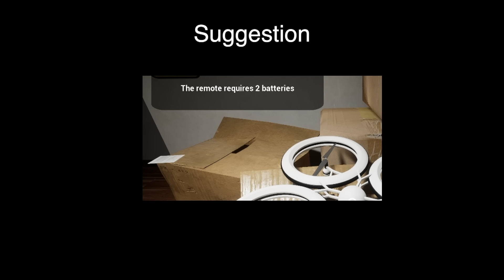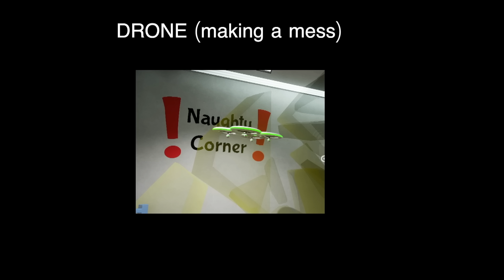Making the sounds of Garten of Banban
Recreating the sounds of the video game "Garten of Banban". Let me know if you liked :)